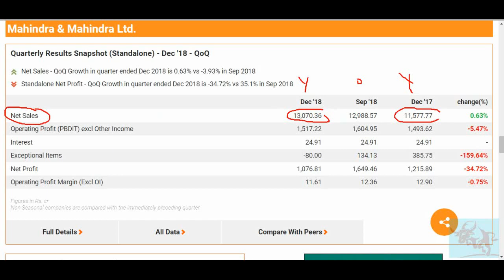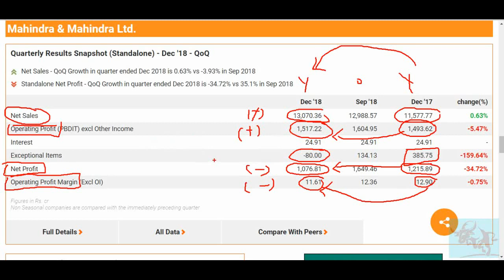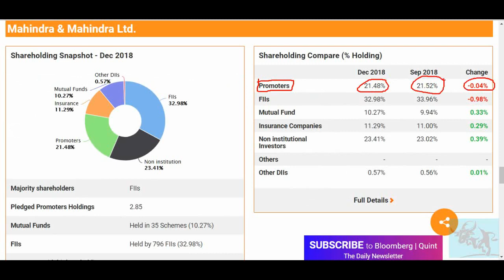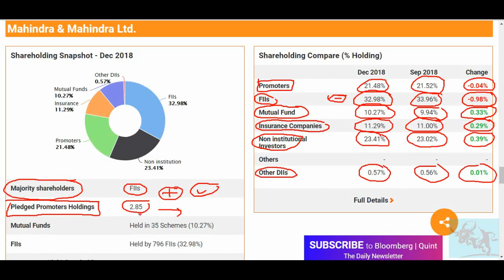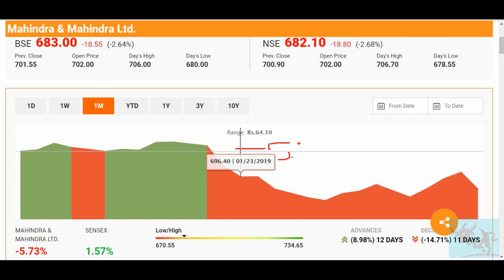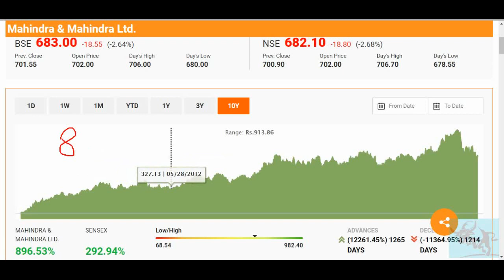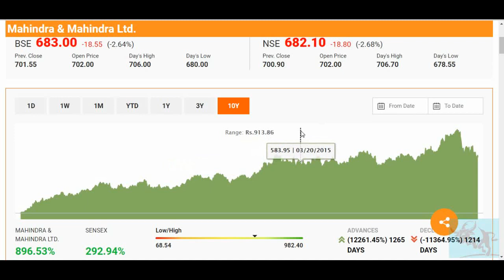Mahindra&Mahindra के QUARTERLY DEC2018 FY 2019 RESULTS आ गए अब क्या करे इसमें जानलो!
In this video, I analyzed the Mahindra and Mahindra on the bases of its quarterly -3 results fy 2019 analysis.